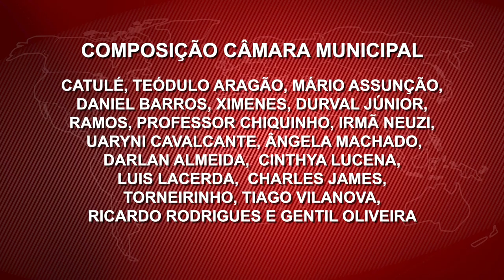Campara Municipal encerra ano legislativo e terá novos vereadores em 2021